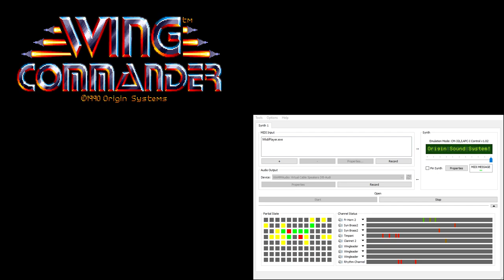Wing Commander CM-32L OST - Award Ceremony Opening